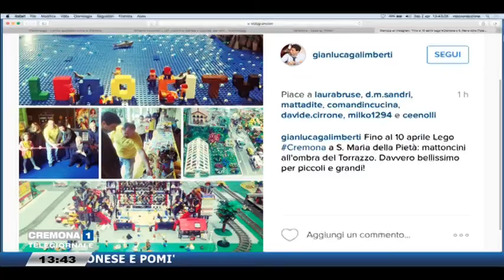Mattoncini all'ombra del Torrazzo 2016 - TG Cremona1 - 2 aprile ore 13.30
Cremona1tv - servizio del TG Cremona del 2 Aprile 2016 - ore 13.30